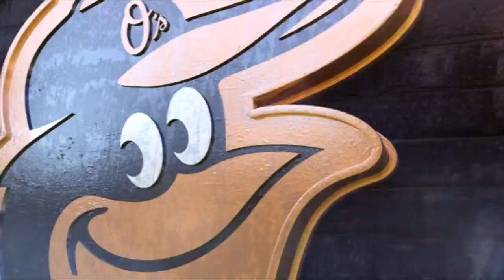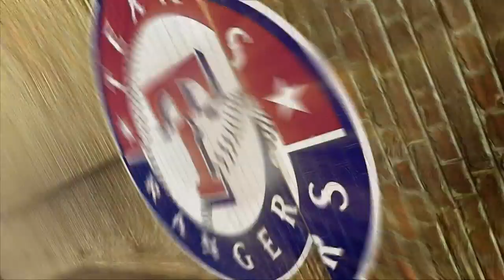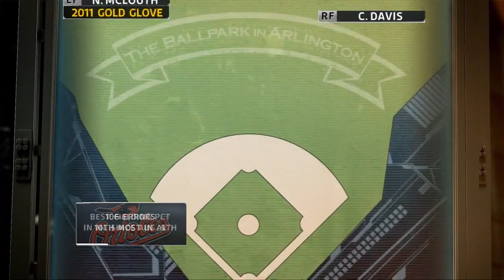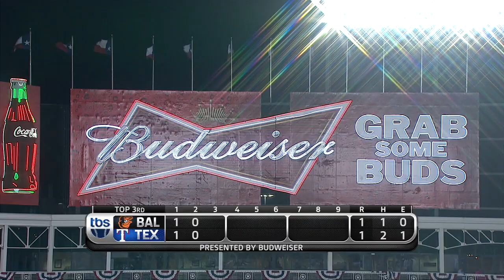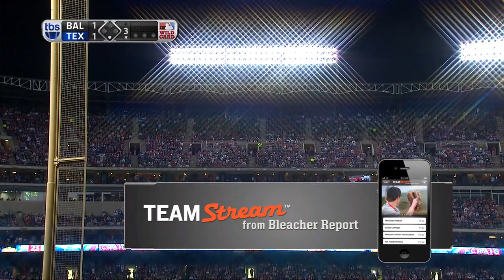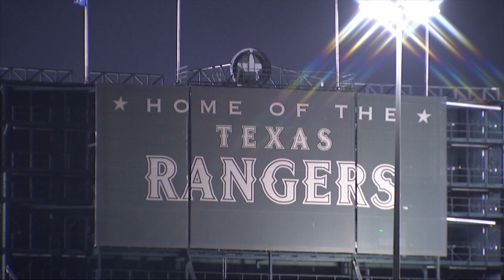Orioles Advance to 2012 ALDS | Orioles vs. Rangers: FULL Game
On October 5, 2012, in their first postseason game in 15 years, the Orioles upset the two-time defending American League champion Texas Rangers in a win-or-go-home wild card matchup, punching their ticket to the 2012 ALDS.